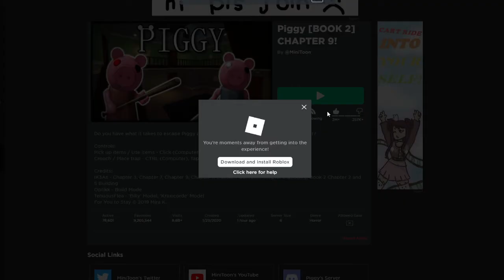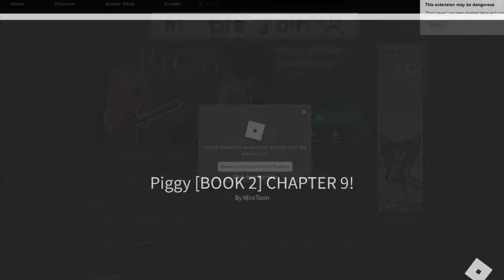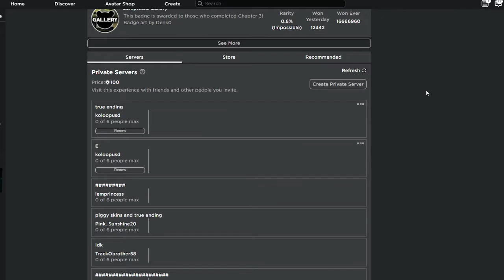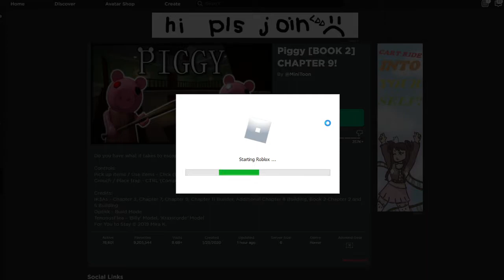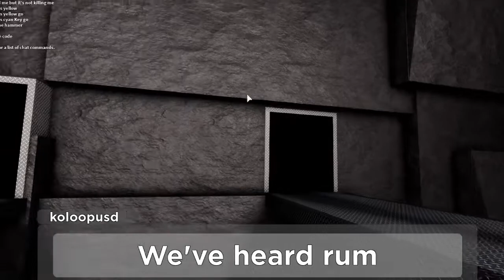piggy book 2 chapter 9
wow it was easy ( because the bot kept on getting stuck lol )